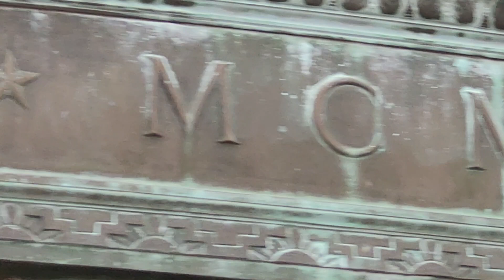February 22, 2024(2)